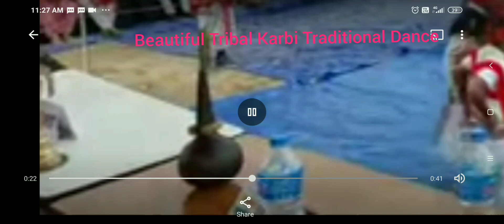Tribal Karbi Traditional Dance in Assam India